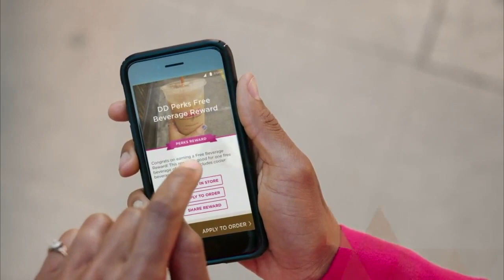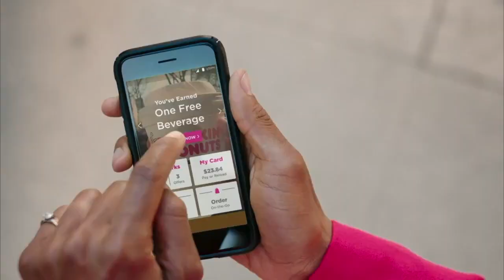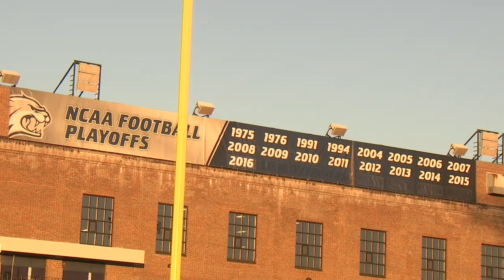UNH StayHomecoming 2020 | Football vs. URI Homecoming September 2017